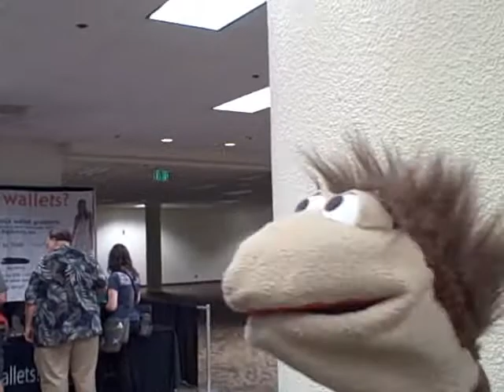More Interviews from Vid Con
This time I'm with a rising internet star Paul.

© Alex G Blume and "Alex and The Puppy" 2010